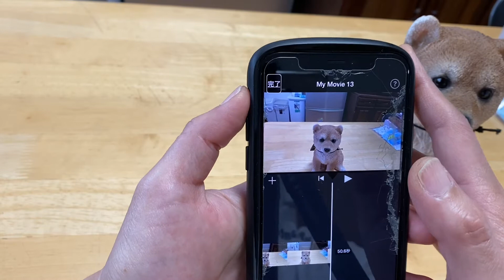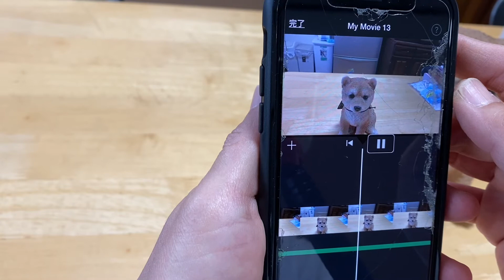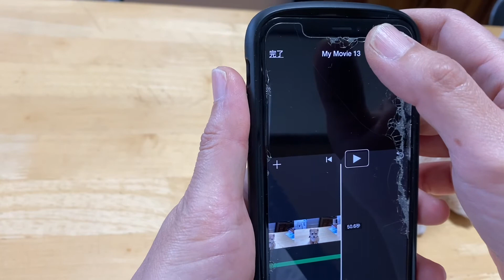iPhoneだけで動画にBGMを入れる方法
YouTube初めて見たらすごく楽しいです。
網膜色素変性症で視力0.02の視覚障害者ですが、VoiceOverとiMovieを使って動画を投稿しています。
とりあえずやってみるがモットーです